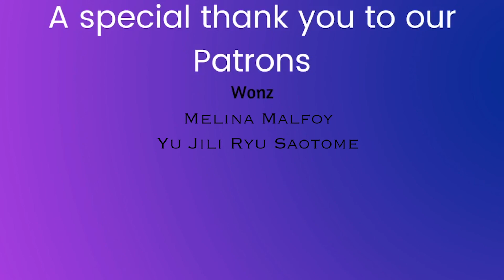ZICO "Freak" reaction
-Live Stages
-Dramas
-Variety Shows